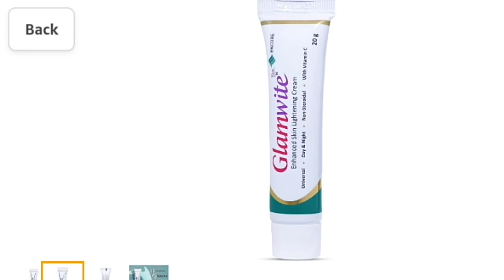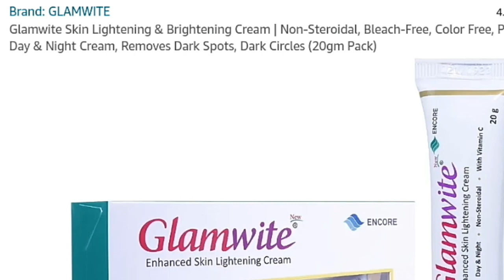Glamwite Skin Lightening & Brightening Cream | glamwhite skin lightening cream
Glamwite Skin Lightening & Brightening Cream | Non-Steroidal, Bleach-Free, Color Free, Paraben Free | Day & Night Cream, Removes Dark Spots, Dark Circles